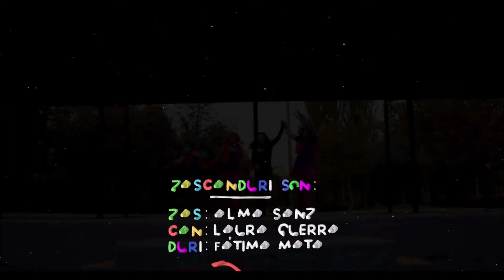SALUDO DE LAS ZASCANDURI Y LA CANCIÓN "PLÁSTICO"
Zascanduri nos mandan un saludo muy cariñoso en estos días complicados que estamos pasando todos. ¡Gracias Zas, Can y Duri!